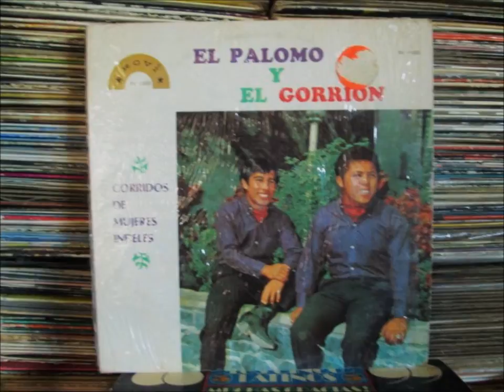EL PALOMO Y EL GORRION conchita la viuda alegre